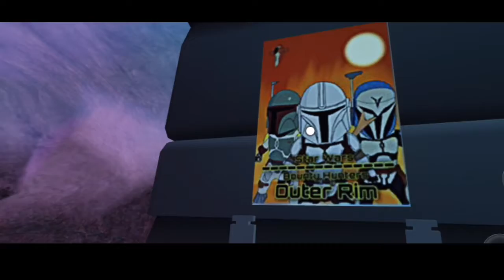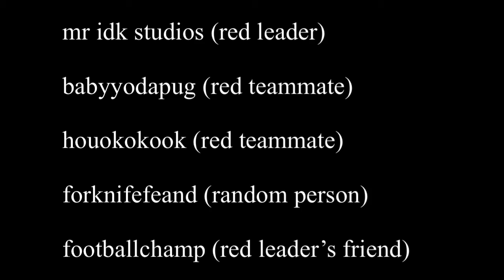Mandalorian red team episode 5 (the teammates)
Came one day too early.